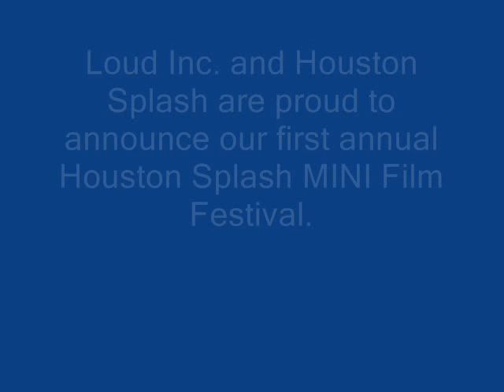Pride on Film: Houston Splash Film Fest Interview by PrideIndex.com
The first annual Houston Splash Film Fest takes place Thursday May 7- Sunday May 9 at Texas Southern university - Public Affairs Lecture Auditorium and at the University of Houston - Student Affairs Theater. Visit houstonsplash.com